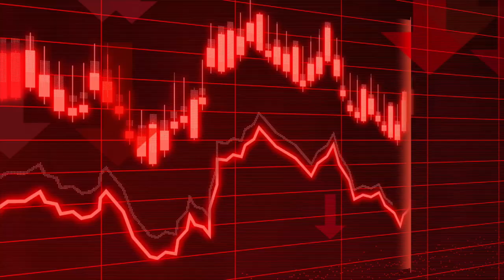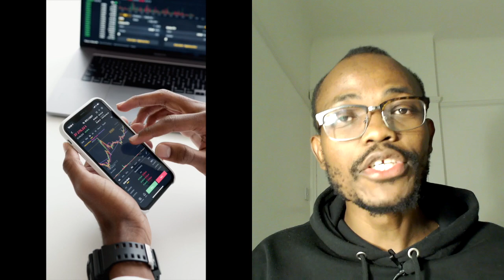The TRUTH About Forex Trading | Can You Make Money With Forex Trading Or You Should Quit?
Note** (If the links are not working, copy and paste into a browser)

8 Simple Steps To Financial Freedom (What You Should Do To Achieve Financial Freedom)

10 Best Stocks(Shares) To Buy and Hold in Kenya (These Stocks Will You Millions in Kenya)

About Me***
I am Ken (The Money Guy), a Finance and Investment Coach. Academically, I am a PhD candidate doing my research in E-commerce Law. I'm a versatile individual with unique perspective to the world and every situation, a quality that I exhibit  in my coaching. From the understanding of Political Governance and International Development to International Economic and Resources Law to Finance and Investments and to Business Data Analysis and currently onto Data & Cloud Engineering, coupled with diverse voluntary roles and experiences in EU and Africa and a passion for travelling the world, I teach Finance with an open mind and a wealth of knowledge that can help in transforming your financial path.
Am an avid traveller with over 100 countries under my belt so far. I am a Life Coach and Co founder of Gene Coaching School.